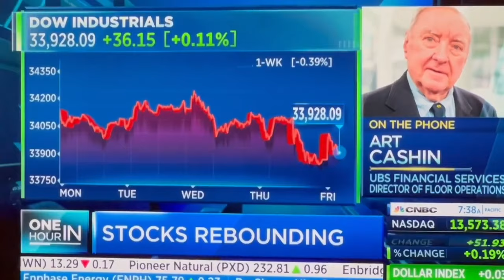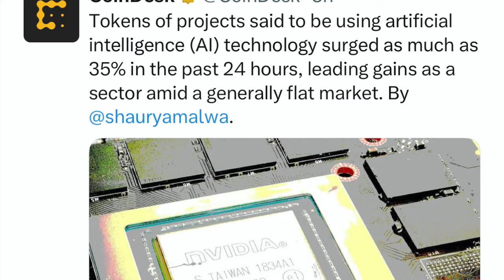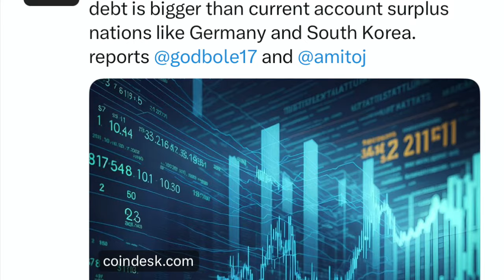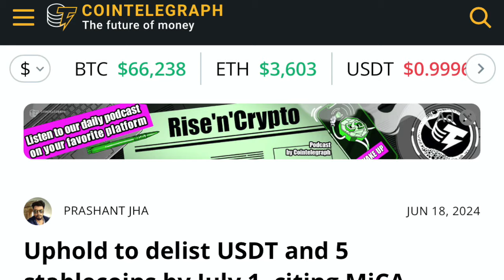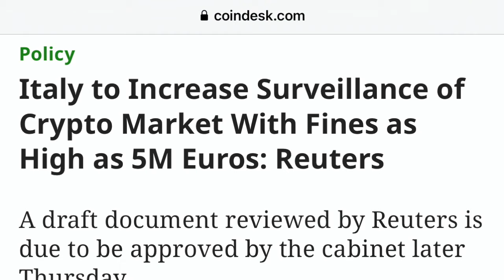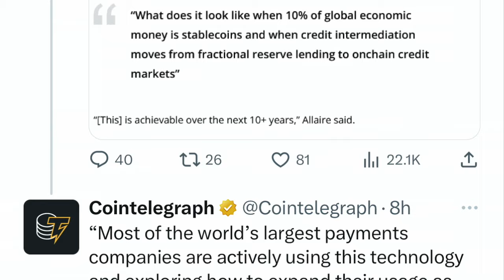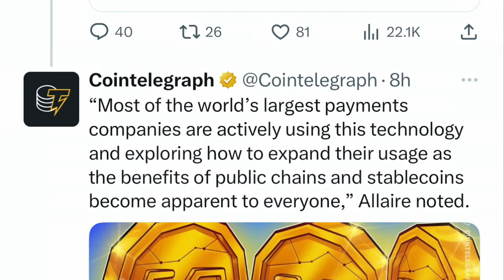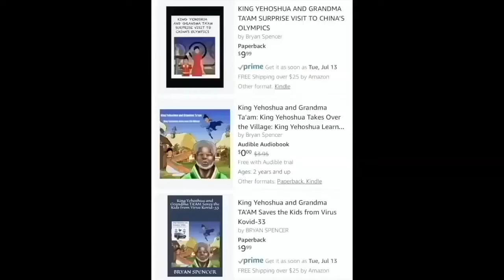URGENT WARNING! BILLIONS WILL BE LOSS! FED USE NEW STABLECOIN RULES TO DUMP BITCOIN & CRYPTO!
I go over Bitcoin and crypto market! Stabelcoins and CBDC's are showing their power